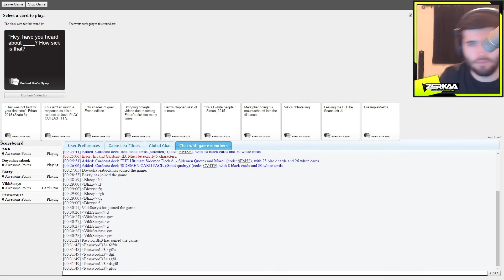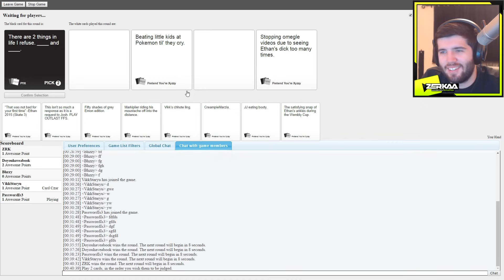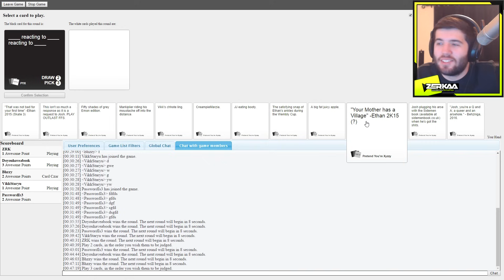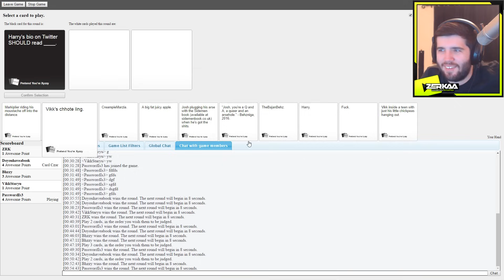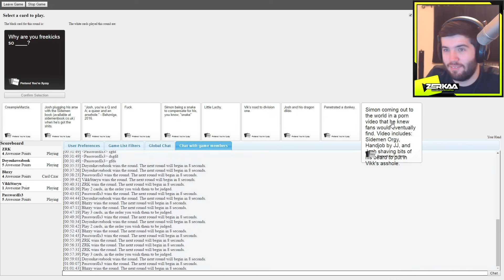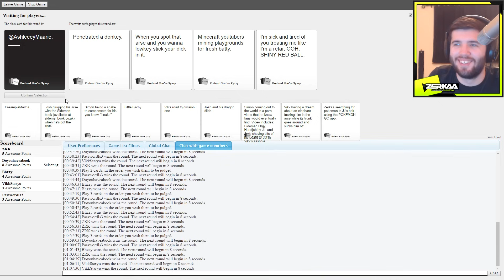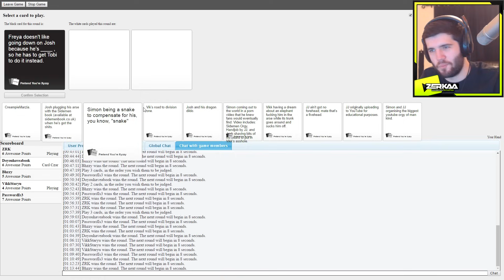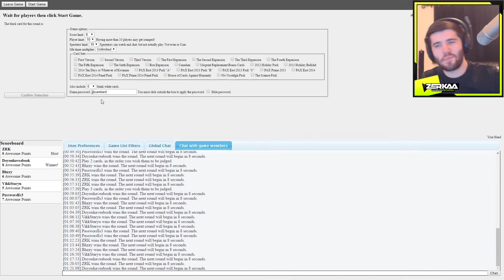THE NOISE FROM JJ'S BEDROOM (Cards Against Humanity)